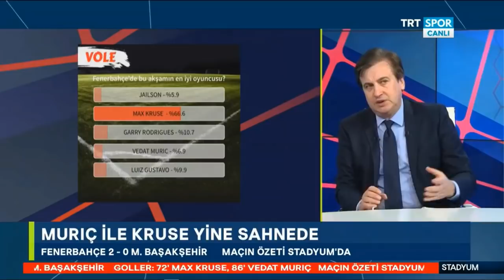Fenerbahçe - Başakşehir | Tümer Metin , Ali Gültiken Maç Sonu Yorumları | Stadyum 25 Ocak 2020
Merhaba Dip Spor kanalına hoş geldin! Burada ne mi var? Burada Futbol ve Basketbol var! Türkiye'de 4 büyükler Fenerbahçe , Galatasaray , Beşiktaş , Trabzonspor 'un ve diğer lig takımlarının maç sonu analizleri var. Spor yorumcularının açıklamaları var. Euroleague maç özetleri ve Nba 'de ortaya çıkan enstantaneler var. Büyümem için desteklerinizi esirgemeyin...